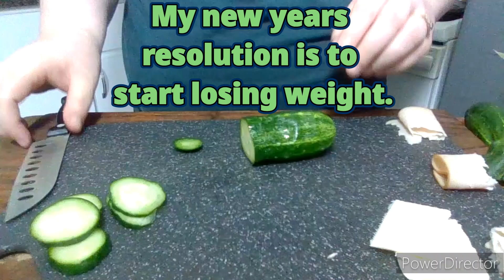This is delicious